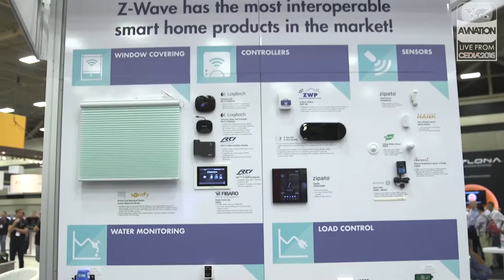CEDIA 2016 ZWave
New products, partnerships, and the "do-it-with-me" market at CEDIA 2016.